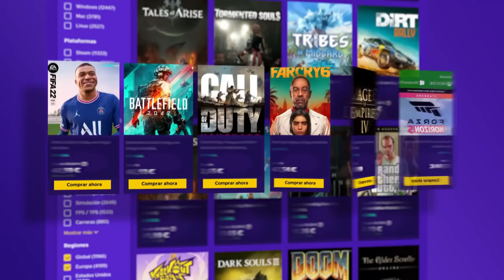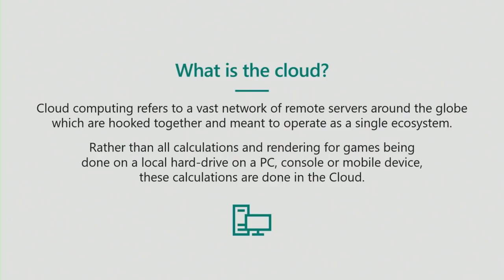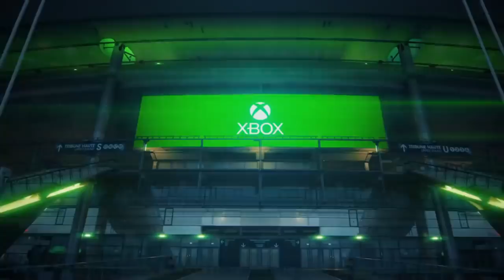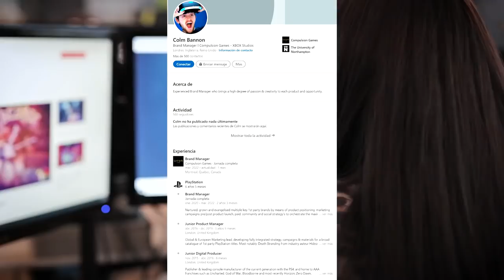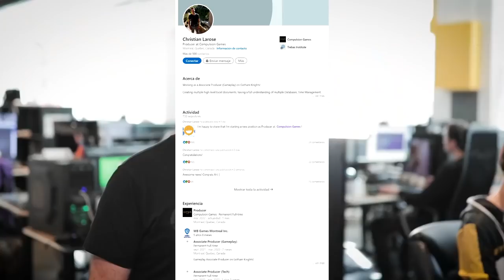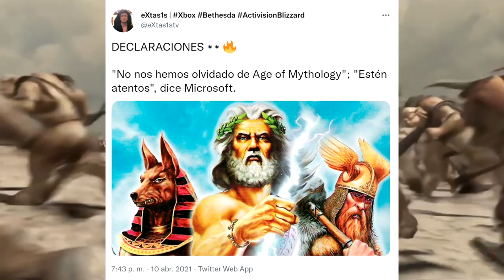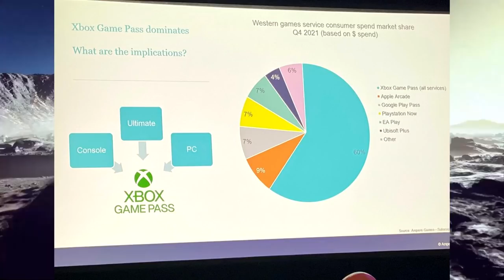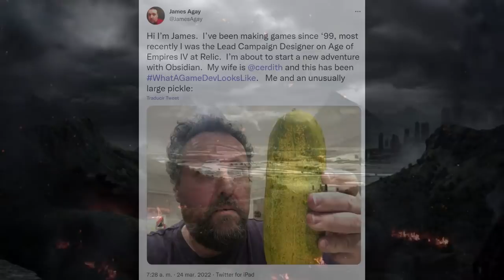Avowed RUMORES 💥 Kojima y Xbox 🚀 ¿Resident Evil 8 Game Pass? 🔥 Age Of Mythology vuelve | XBOX NEWS